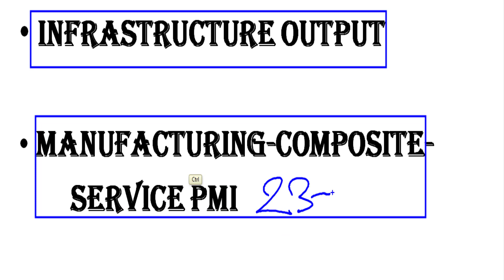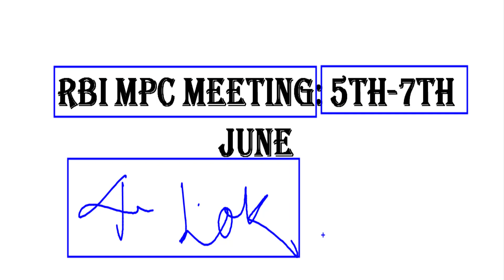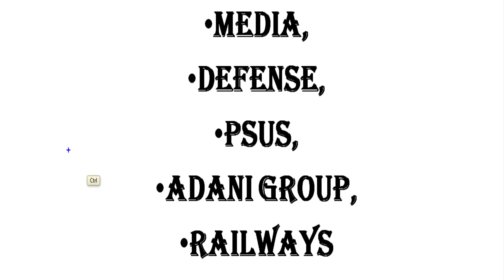Market Action Next Week*Exit Poll and Share Market* Election Result *RBI MPC*investmentyogi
The video discusses expected action in the next week. Market will react on result of Lok Shabha election-2024. Apart from Lok Shabha election-2024, Market will also reaction on many macro-economic data and RBI's Meeting.
What is election result impact?